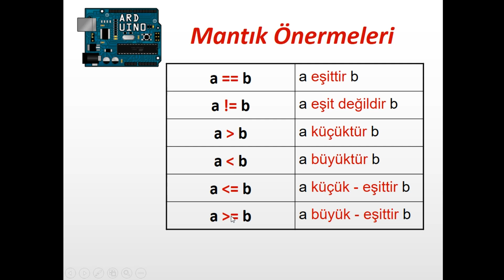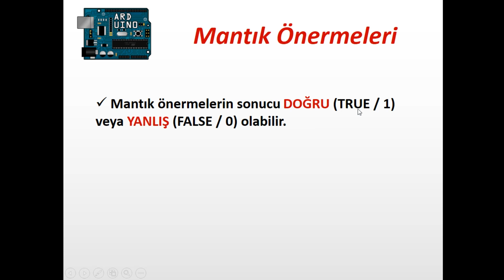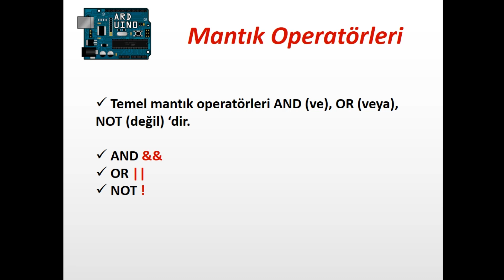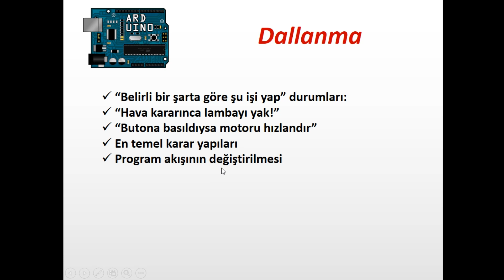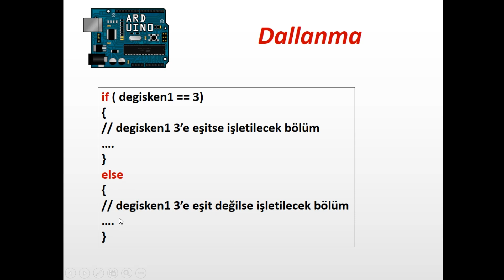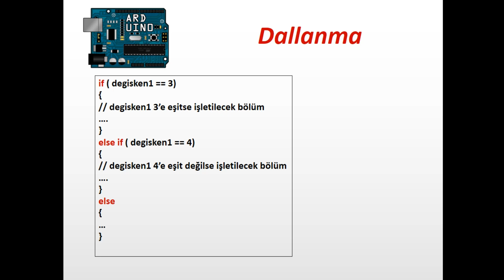9- Mantık önermeleri ve if else yapısı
Bu videoda mantık önermeleri ve if else kontrol yapısı açıklanmıştır